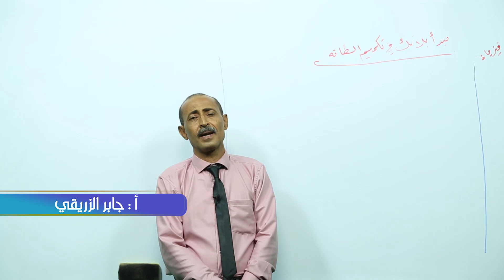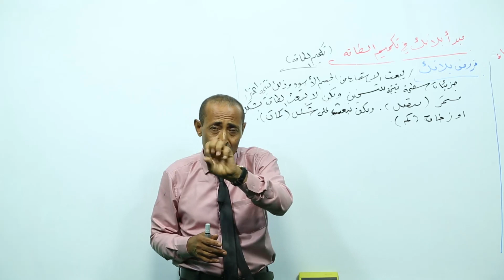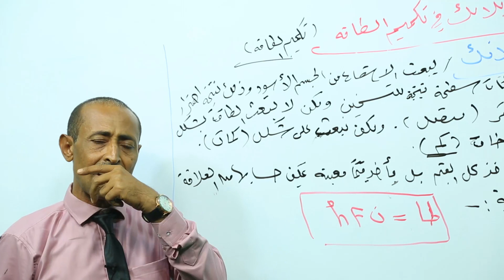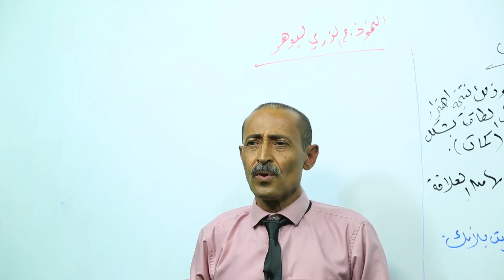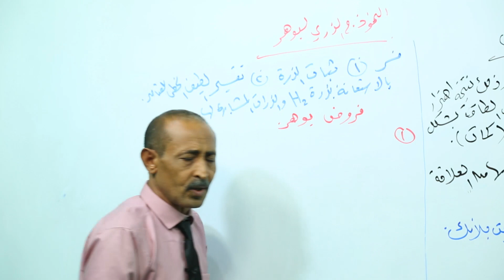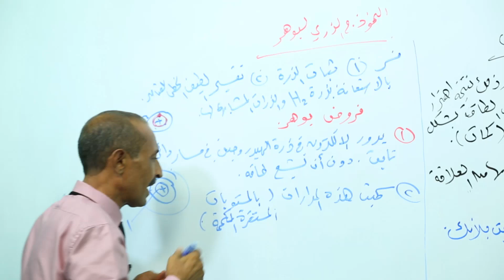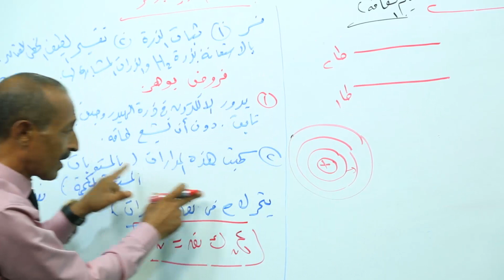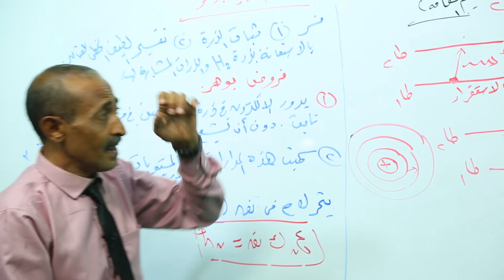32- مبدأ بلانك في تكميم الطاقة -فيزياء ثالث ثانوي